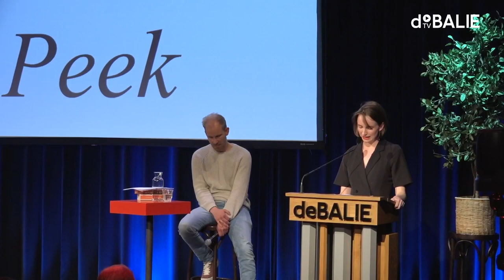Eva Peek over De meeste mensen deugen van Rutger Bregman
Tijdens het programma 'De snijtafel gaat offline! #73 – De meeste mensen deugen met Rutger Bregman' droeg Eva Peek (NRC) deze ijzersterke column voor.